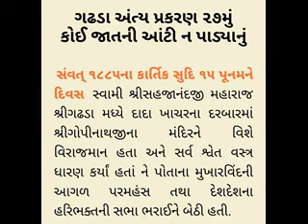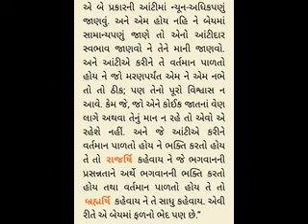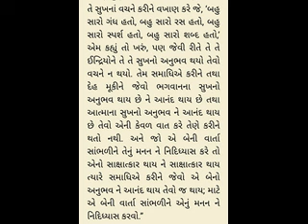Gadhada Antya 27 Vachanamrut - Rameshbhai Dave